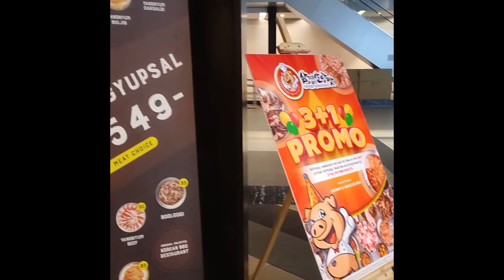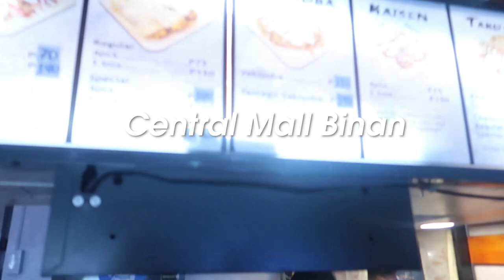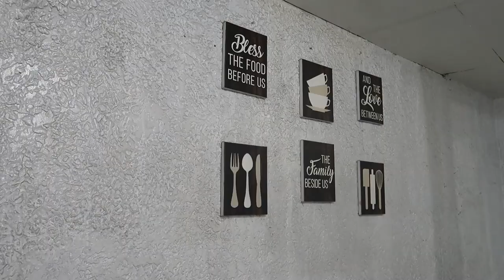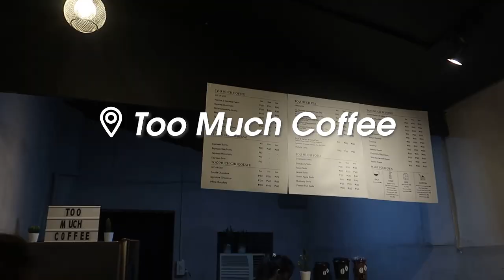BIRTHDAY WEEK: SURPRISES + FOOD TRIP + PERYA